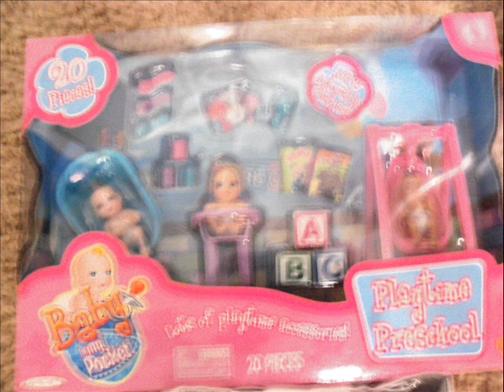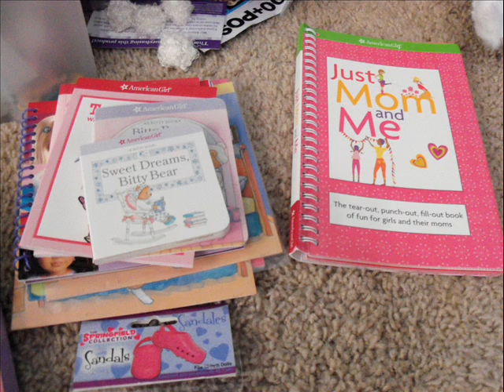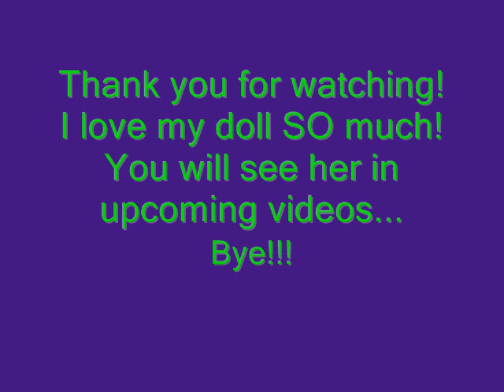What I Got For Christmas!!!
Jane and Jonah LOVE their new big sister, Lizzie.  She will be in upcoming videos from myself.  Thank you for all of your guys' help!  Merry Christmas!  I have a question for you:  Did you sing Happy Birthday to Jesus on Christmas?  (: